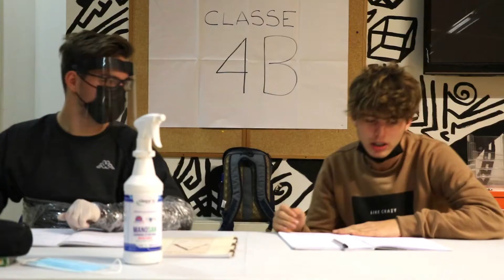Bianchetto contagioso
Il rispetto delle regole è importante ma un rispetto eccessivamente rigoroso può rendere la vita impossibile. Ci vuole il giusto equilibrio e, come dicono Giacomo ed Alessandro, possiamo rispettare le regole senza panico.

Il progetto “Fatti d’alcool – lasciamoci contagiare dai giovani” ha coinvolto un gruppo di giovani dai 16 ai 20 anni con l’obiettivo di rendere protagonisti i ragazzi stessi di messaggi di sensibilizzazione sul rispetto delle norme igieniche e di distanziamento, da rivolgere ai propri coetanei.

Quattro episodi di scene di vita quotidiana, su cui i ragazzi hanno voluto riflettere e inviare messaggi importanti ai propri coetanei, per non abbassare la guardia rispetto al COVID-19 e vivere comunque le relazioni e il tempo libero con serenità e la giusta attenzione.